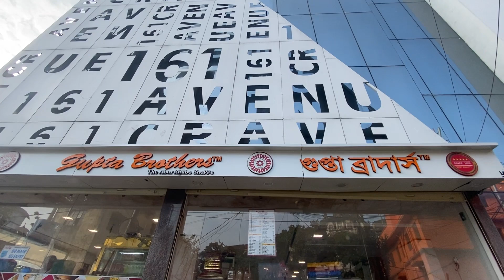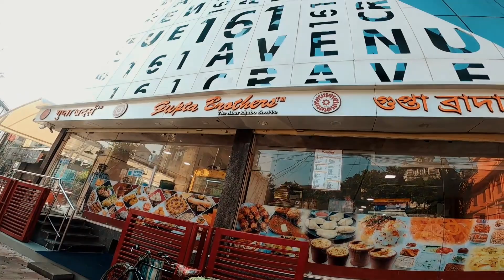Morning ride on duke 250 | bmw gs 310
guys in this video we went for morning ride so watch till the end and I hope you will enjoy the video

music used-